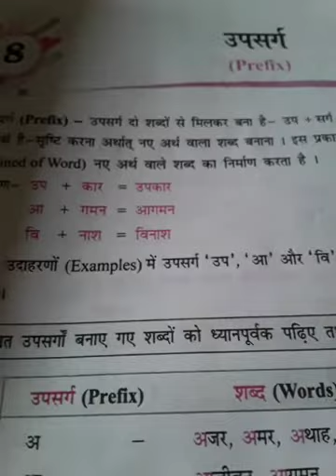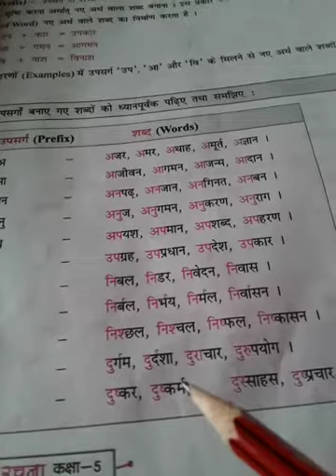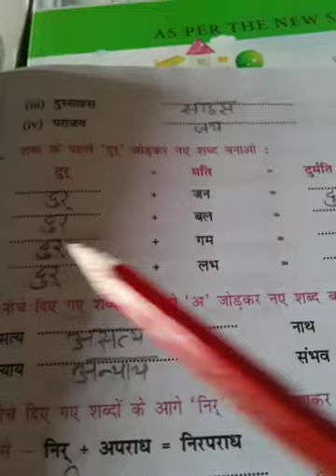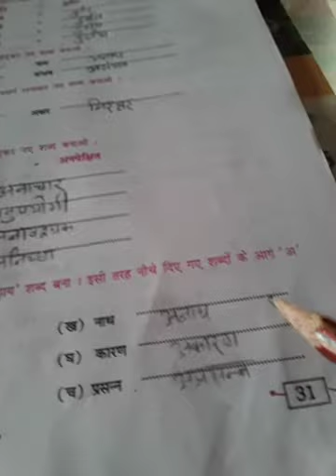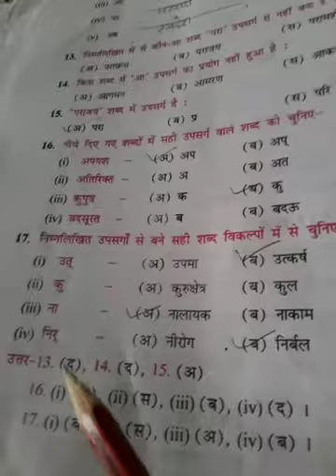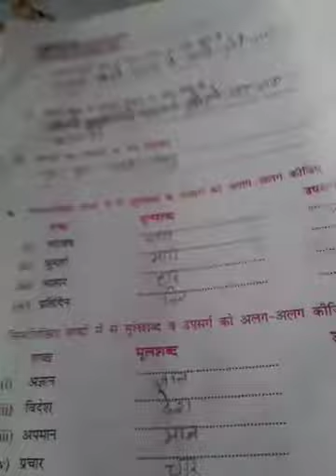Class 5th Hindi grammar Ch 8 L 1